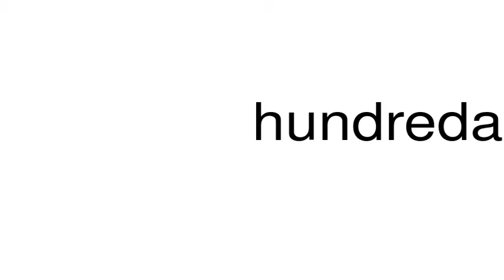How to pronounce hundredal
This is a satire channel. This is a satire channel. How to pronounce the word hundredal.